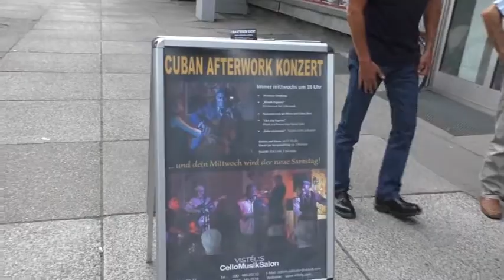CUBAN AFTERWORK KONZERT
... und dein Mittwoch wird der neue Samstag!

Bei diesem unvernünftig günstigen Angebot von VISTÉL'S CelloMusikSalon geht’s darum, deine Arbeitswoche zu verkürzen, klassische Musik neben kubanischer Tanzmusik zu erleben, in behaglichem Ambiente Kollegen und Freunde zu treffen und Gleichgesinnte kennenzulernen …
Und das alles, ohne spät nach Hause zu kommen!

Mai 2018 - Immer mittwochs um 18 Uhr
Einlass und Kasse: ab 17:30 Uhr
Dauer der Veranstaltung: ca. 2 Stunden